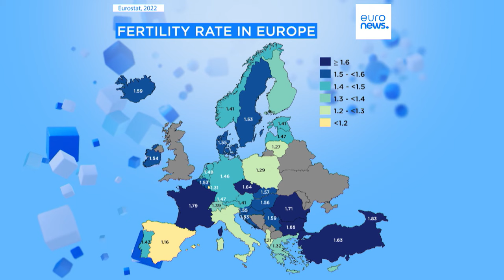Italie : le gouvernement veut lutter contre la baisse de natalité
Sous l’effet d’une natalité en berne et de l’émigration des jeunes, la péninsule vieillit, à un rythme beaucoup plus rapide que les autres pays européens.